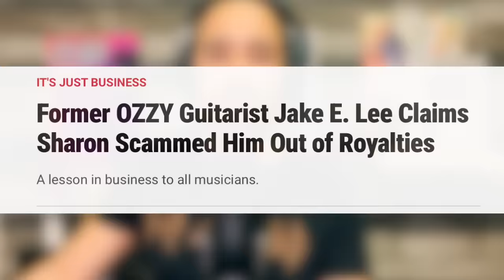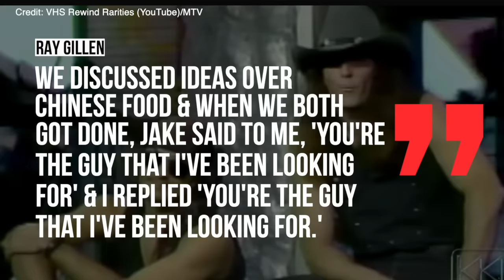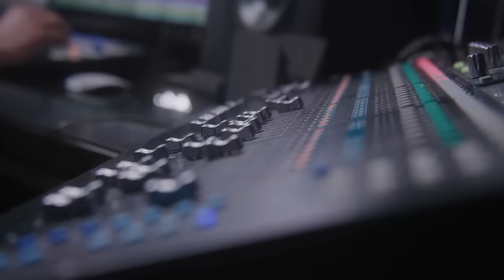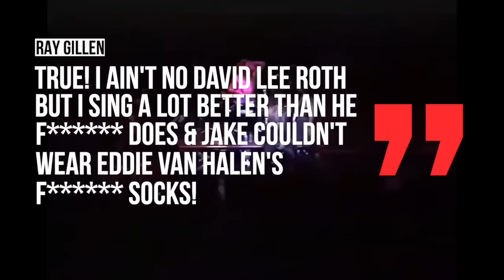Badlands: The Rise & Fall Of the Band & Death of Ray Gillen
The Rise & Fall of the Band Badlands and the Death of Frontman Ray Gillen.